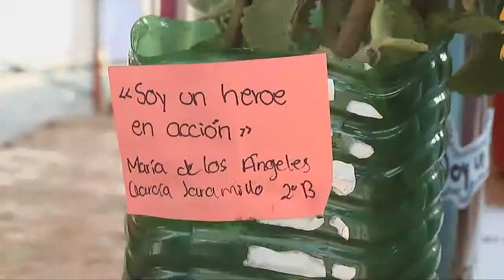Se celebra el día de la maceta en Coatzacoalcos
Con la realización de un trueque de macetas y despensas para ayudar a asociaciones civiles, se realizó en Coatzacoalcos la celebración por el día de la maceta.